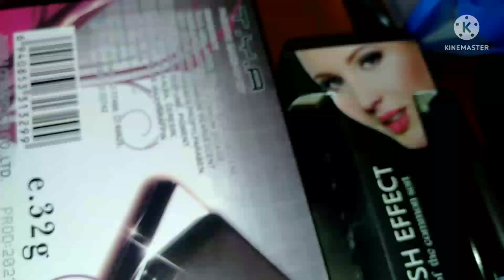unboxing makeup combo pack.